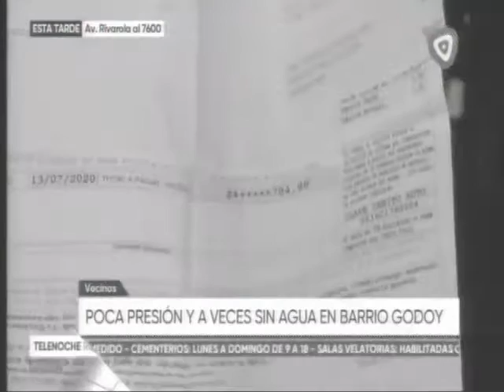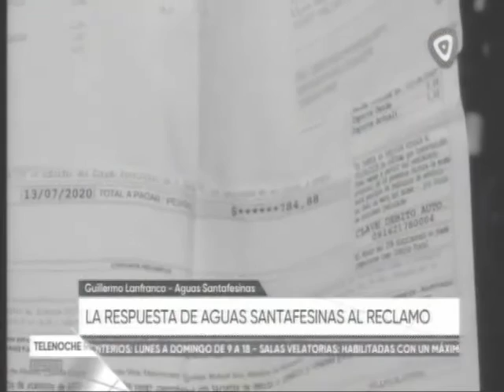C3 2040 reclamo assa respuesta de la empresa